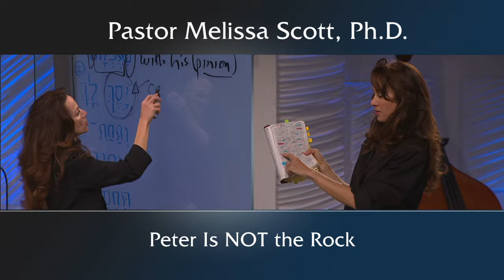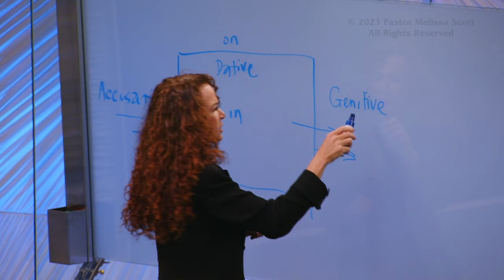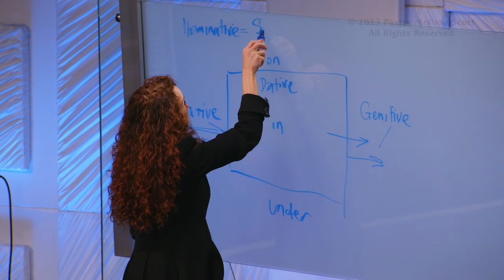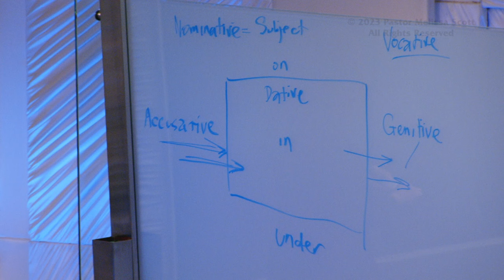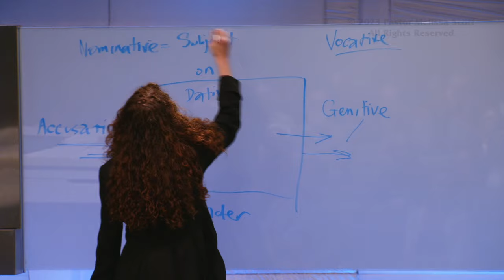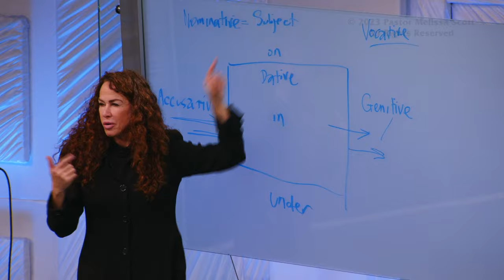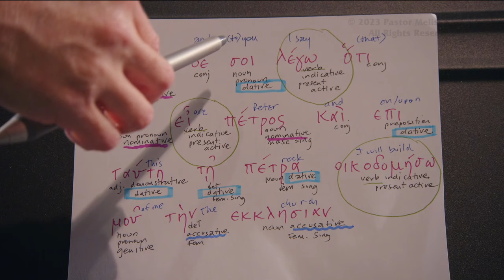Matthew 16:18 Peter Is NOT the Rock - Your Traditions Have Made Void the Word of God #3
Greek grammar makes it clear that Jesus did not say He would build the church upon Peter; He said He would build it on Peter’s statement “Thou art the Christ.”  The church was never meant to perpetuate the practices of the synagogues or to graft on traditions out of paganism.  The dogmas of man have led people away from what God intended the church to be.

Pastor Melissa Scott exposed the truth about Peter Is NOT the Rock.

13 When Jesus came into the coasts of Caesarea Philippi, he asked his disciples, saying, Whom do men say that I the Son of man am?

14 And they said, Some say that thou art John the Baptist: some, Elias; and others, Jeremias, or one of the prophets.

15 He saith unto them, But whom say ye that I am?

16 And Simon Peter answered and said, Thou art the Christ, the Son of the living God.

17 And Jesus answered and said unto him, Blessed art thou, Simon Barjona: for flesh and blood hath not revealed it unto thee, but my Father which is in heaven.

18 And I say also unto thee, That thou art Peter, and upon this rock I will build my church; and the gates of hell shall not prevail against it.

19 And I will give unto thee the keys of the kingdom of heaven: and whatsoever thou shalt bind on earth shall be bound in heaven: and whatsoever thou shalt loose on earth shall be loosed in heaven.

20 Then charged he his disciples that they should tell no man that he was Jesus the Christ.

21 From that time forth began Jesus to shew unto his disciples, how that he must go unto Jerusalem, and suffer many things of the elders and chief priests and scribes, and be killed, and be raised again the third day.

22 Then Peter took him, and began to rebuke him, saying, Be it far from thee, Lord: this shall not be unto thee.

23 But he turned, and said unto Peter, Get thee behind me, Satan: thou art an offence unto me: for thou savourest not the things that be of God, but those that be of men.

25 For whosoever will save his life shall lose it: and whosoever will lose his life for my sake shall find it.

26 For what is a man profited, if he shall gain the whole world, and lose his own soul? or what shall a man give in exchange for his soul?

27 For the Son of man shall come in the glory of his Father with his angels; and then he shall reward every man according to his works.

28 Verily I say unto you, There be some standing here, which shall not taste of death, till they see the Son of man coming in his kingdom.

Public Domain